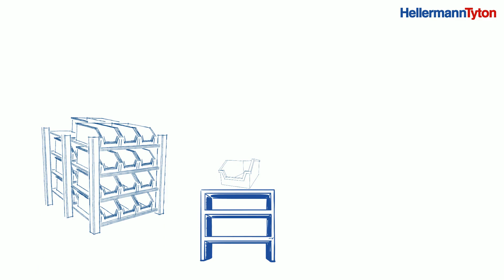Digitalisierte Materialverwaltung mit RFID (DE)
Erfahren Sie in diesem Video wie Sie ihr Material, mithilfe von RFID-Lösungen, sicher und schnell verwalten können.
Dank der verschiedenen RFID-Lösungen lassen sich unter anderem Betriebsmittel, durch RFID-Kabelbinder oder Etiketten, kennzeichnen.

HellermannTyton bietet clevere Lösungen, um die Identifikationsprozesse effizienter zu gestalten.
Die Anwendungen in der RFID-Technologie sind vielfältig. So lassen sich selbst unzugängliche Bauteile eindeutig identifizieren

Die RFID-Vorteile auf einen Blick:
- Effizienzsteigerung in der Produktion
- Zuverlässige Kennzeichnung und Identifizierung von Produkten
- Kennzeichnung und Identifizierung von unzugänglichen Bauteilen
- Unterstützung von Anwendungen in Industrie 4.0

RFID-Vorteile:
- Kontrollierte Verwaltung von Geräten und Lager
- Fähigkeit, mehr Daten zu speichern als Barcodes
- Einhaltung gesetzlicher Vorgaben
- Einfacher Austausch aktueller Informationen
- Verwaltung von Anlageninspektionen, Wartungsarbeiten usw.